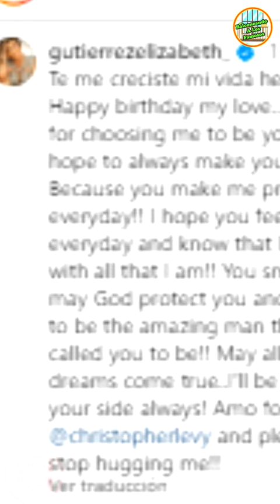Elizabeth Gutiérrez Y William Levy Nuevamente Juntos Celebran El Cumple De Su Hijo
en este canal encontraras, cada paso de los famosos más virales de la actualidad, parejas, ex parejas, cantantes, actores, influencers etc. para que no te pierdas los momentos de tus artistas favoritos dale seguir y like a este canal.